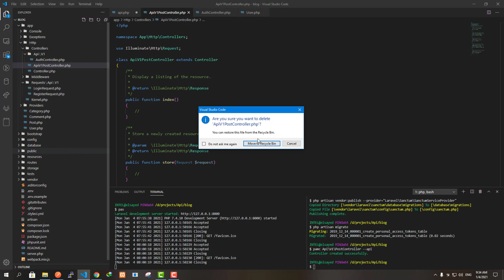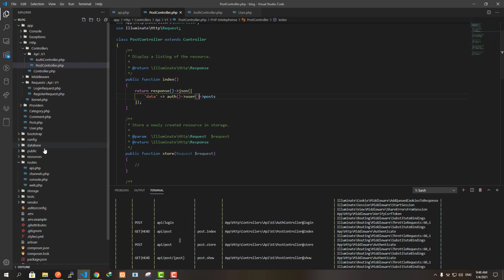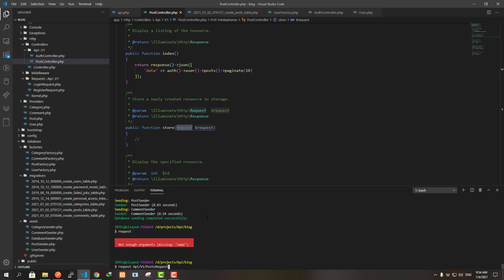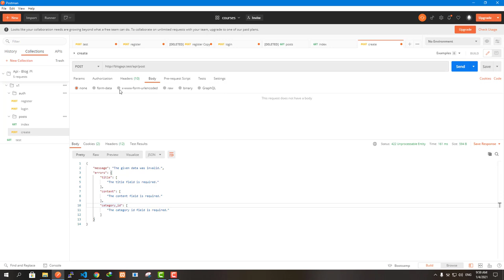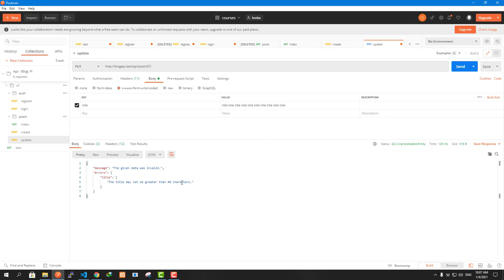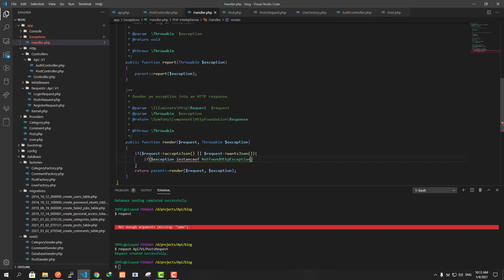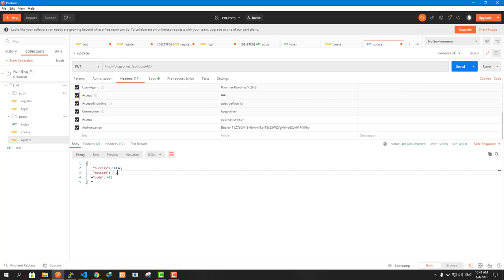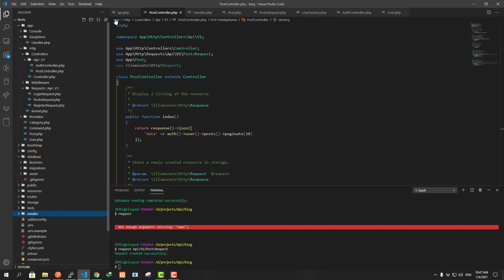Laravel RESTful Api #08 - CRUD Operations & Exceptions Handling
Laravel API Errors and Exceptions: How to Return Responses